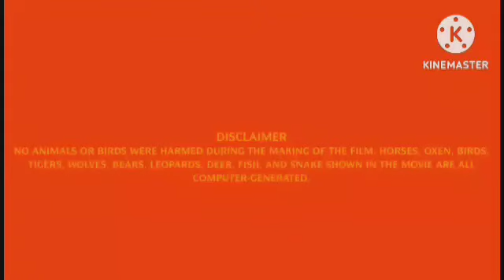Vivah Review Explained & Facts | Vivah Shahid Kapoor | Amrita Rao | Anupam Kher | Alok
This is not a Movie. I have discussed Vivah Movie facts, Satellite & OTT Details, Preproduction-Post Production & Filming Details, Budget & Worldwide Lifetime Box-Office Collection Details, deep story analysis & Explanation

About this video Dosto Aj Ki Is Video Me Maine vivah Movie Ko Full Hindi Me Review kiya Hai And Is Movie Ki Budgets And Box Office collection Ko Bataya Hai
Vivah Movie Explain in 2022
Vivah Movie public Review
Vivah Movie unknown Facts
Vivah Full Movie |HD| Shahid Kapoor Amrita Rao Anupam Kher | Review & Facts | Vivah

Video Topics
Vivah review,
Vivah movie review,
movie review,
Vivah quick movie review,
Vivah bollywood movie review,
Vivah trailer reaction,
review